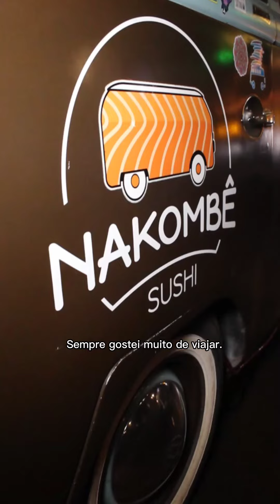Nakombê Sushi Bar traduz o perfil inovador que Lajeado desenvolveu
Desenvolvido originalmente como um food truck em 2015, restaurante se tornou uma referência de consumo, que ilustra o crescimento econômico e cultura de Lajeado.